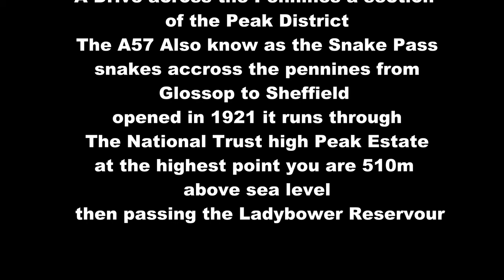A Drive on snake pass over the Pennines.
Snake Pass runs through the National Trust's High Peak Estate, and lies within the High Peak borough of Derbyshire; much of it falls within the Hope Woodlands parish, the remainder being within the Charlesworth parish. It is part of the shortest route by road from Manchester to Sheffield.
The pass starts east of Glossop and climbs to the Pennines watershed between the moorland plateaux of Kinder Scout and Bleaklow to a high point of 1,680 feet (510 m) above sea level, where it crosses the Pennine Way. After this, it passes a public house that used to be known as the Snake Inn, and descends through forest to the Ladybower Reservoir at Ashopton.
The name of the road matches its winding route, but actually derives from the emblem of the Snake Inn, one of the few buildings on the high stretch of road. In turn, the pub's name and sign were derived from the serpent on the Cavendish arms of William Cavendish, 6th Duke of Devonshire. In the early 21st century, the inn was renamed the Snake Pass Inn, such that the inn now refers to the road that referred to itself.
An ancient road between Glossop and Ashopton was the Doctor's Gate, which follows the Shelf Brook between Shelf Moor and Coldharbour Moor. It is marked on some maps as a Roman road, though this is disputed. The route is now popular with walkers and mountain bikers. In 1932, an Iron Age axe thought to be more than 2,000 years old was found near the site of this road.

The current road further south was designed as a toll road by Thomas Telford to improve communications east of Glossop, which was expanding as an industrial town. It was originally called the Sheffield to Glossop Turnpike and run by a turnpike trust, the Sheffield and Glossop Trust. An act of parliament to build the road was passed in 1818,[a] and construction was financed by the Duke of Norfolk and the Duke of Devonshire. The road opened in 1821,[10] having cost £18,625 to build (equivalent to £1.6 million in 2019). Upon opening, it was the highest turnpike road in England.[18] The road was immediately popular and increased toll collections of traffic heading to Glossop. Tolls were abolished on the road in June 1870.

The eastern end of the pass is by the River Derwent. The river is bridged by the Ashopton Viaduct, built as part of the Ladybower Reservoir project between 1935 and 1945.[21]

Although Snake Pass is still the shortest route between Manchester and Sheffield, the more northerly Woodhead Pass, which is less steep and at a lower altitude, is now the primary road link between the two cities. Unlike Snake Pass, the Woodhead route is a trunk road. Traffic levels on both passes remained similar until the 1980s, but the Woodhead Pass route is now favoured as it connects directly to the M1, while Snake Pass leads into the centre of Sheffield.

Despite Sheffield and Manchester being among the largest UK cities by population, there is no direct motorway link between the two. The M67 was originally proposed to be a Manchester to Sheffield motorway, but only a small section bypassing Denton and Hyde was actually built. The Woodhead Tunnel, which carried a Sheffield to Manchester railway line, was closed in 1981, and it was proposed to use it as part of a motorway link but linking the cities by road would have meant constructing many costly tunnels and viaducts across the Peak District. Consequently, the plans were shelved, but reports in December 2014 announced a revival of the ambition for a road tunnel to avoid the passes.

In 1979, the Department of Transport considered closing the road with traffic to be diverted to use the A628.

The road remains popular with drivers. A 2008 survey by Caterham Cars rated Snake Pass the best driving road in the UK. The following year, it was listed as one of the best roads for driving in Britain by Auto Trader magazine, who described it as "offering unparalleled views over Manchester".